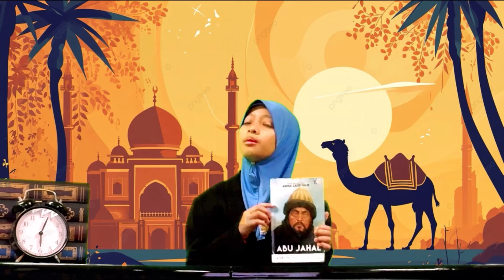Bicara Buku 2024 : Abu Jahal , Cerdik Tapi Engkar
Nurul Hanania
Tajuk : Abu Jahal , Cerdik Tapi Engkar